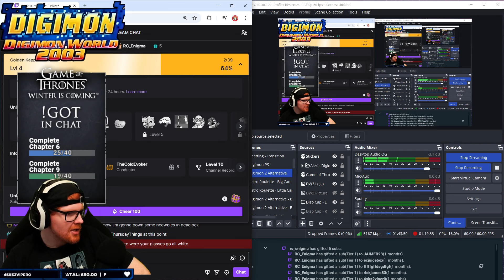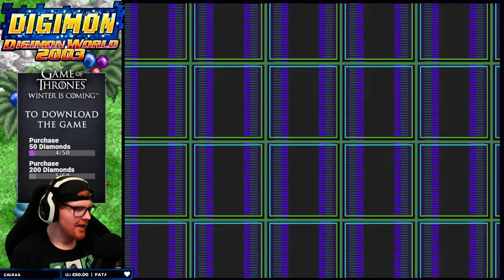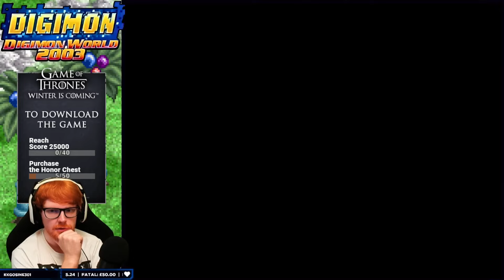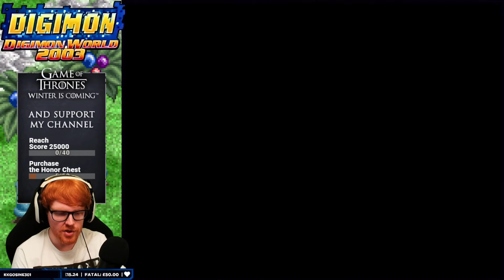Digimon World 2003 - Travelling, Training & VICTORY? (2024) - Episode 7.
This is a full Walkthrough Playthrough of Digimon World 3. Welcome to Episode 7!

The footage is captured from our weekly Livestreams and has been edited for a smoother, cleaner Digimon experience. We are playing the 2003 version of DW3 (European/Australian) and are utilizing the 60 FPS fan hack.

Digimon World 3 (Digimon World 2003 in Europe and Australia), is a role-playing video game for the PlayStation developed by BEC and Boom Corp. DW3 is the third instalment in the Digimon World series, released on the PlayStation 1 in late 2002. The game tells the story of Junior and his friends Ivy and Teddy, who log into "Digimon Online". Soon after arriving, the players are trapped in the game by an error in the system. With his Digimon, Junior has to explore the Digital World and figure out how to get out.

Digimon World 3 differs from its predecessors was been changed to be more like Japanese Role-Playing games of the time. The game has 2 primary modes in which it is played: an overworld map and the battle screens. The player character navigates through a 3D world map using sprites that represent the playable character and the monsters that make up his party. In battle, players control the parties with up to 3 monsters in turn-based style battles where the player's party fights one on one against the opposing party, with the option to switch or perform certain actions with the party members.

Although we have played through Digimon World 3 before, it has been a hot minute. I hope you enjoy the playthrough! Interested in more Digimon games?

DW3 on Duckstation:
- Graphics can be upscaled on Duckstation to x5 Native (1080p), with most other settings left on default.
- Under 'Scaling', you can also check 'PGXP Geometry Correction'.
- To reduce the 'Blue Loading Tiles' found throughout DW3, hit ESC whilst playing DW3, go into 'Game Properties', click the 'Console Settings' tab in the horizontal row of icons at the top. Under CD Rom Emulation - change 'Read Speed' to 4x (8x Speed) & 'Seek Speedup' to 8x.
- For a smoother fps during battles, hit ESC whilst playing, 'Game Properties', find 'CPU Emulation' and check 'Enable Overclocking'. Then set the Overclocking Percentage higher (200%+).